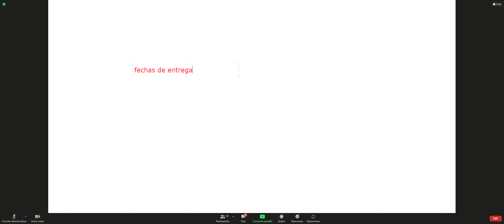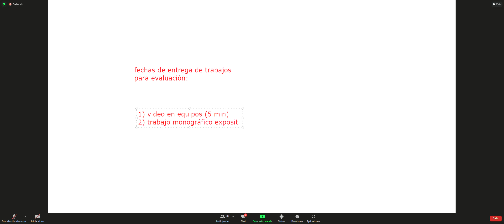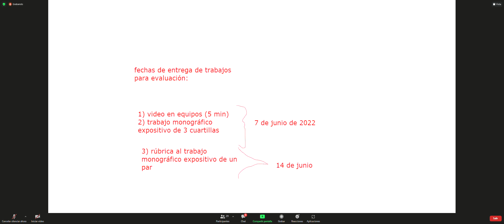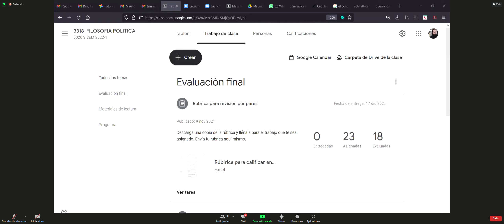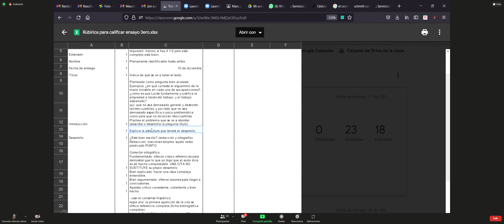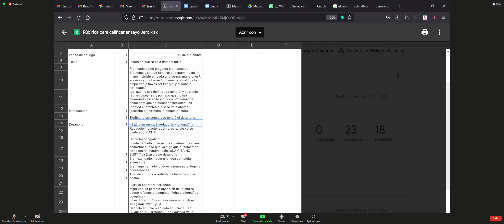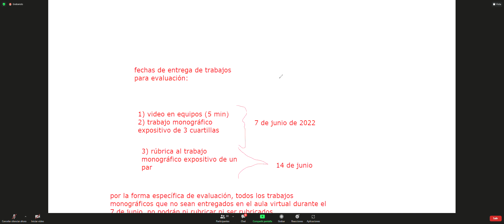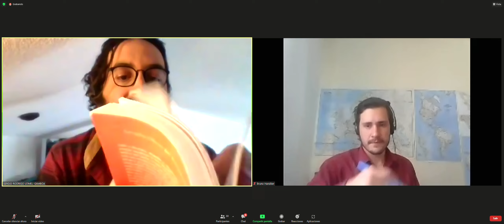Filosofía de la Historia. Clase 2 Parte 1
Zoom Reunión 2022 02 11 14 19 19